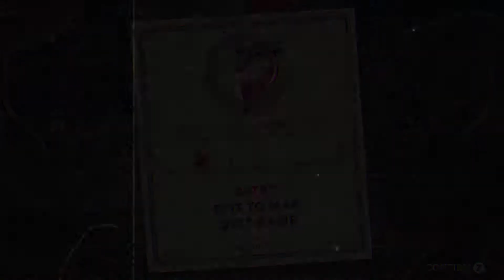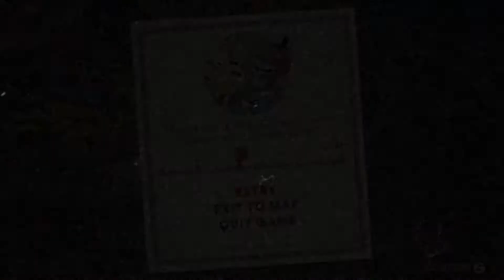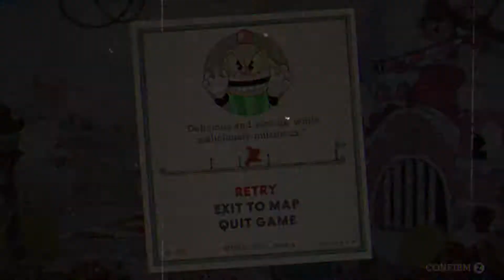Cuphead 2022 03 06 18 39 25